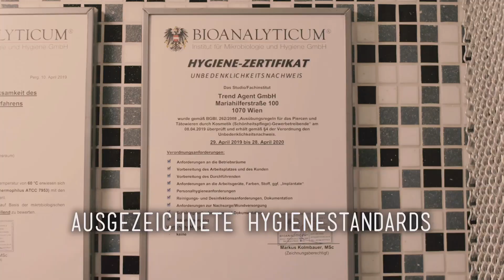Tolle Ausstrahlung and BELLY PIERCING 🔥 Vor 2 Jahren bei uns gewesen nun erneut💉 Marc's Piercing TV